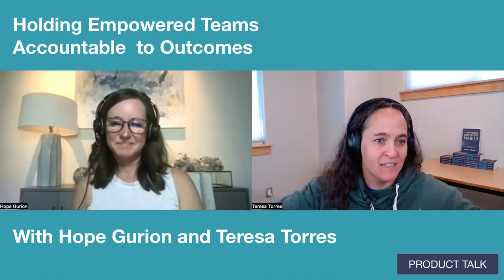Holding Empowered Product Teams Accountable to Outcomes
Hope Gurion and Teresa Torres discuss what it means to be an empowered product team, how leaders can track progress toward outcomes, and what rituals you can put in place to build a culture of accountability.

Fearless Product Podcast: How do you create accountability for product teams?
Everyone Thinks They are Managing By Outcomes. Here's How to Actually Do It